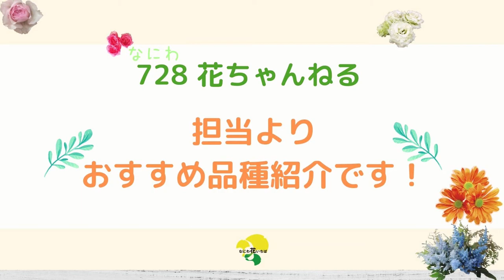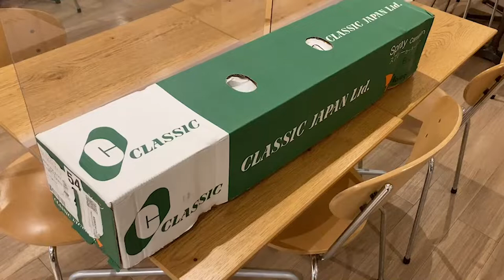【カーネーション】春おすすめの黄色・オレンジ品種ご紹介！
カーネーション担当　里より！
イマおすすめの産地・品種をご紹介します！

＊ご紹介の品＊

輸入　南米産　クラシックさん
「カーネーション」

＊＊＊なにわ花いちば公式SNS＊＊＊
公式Facebook